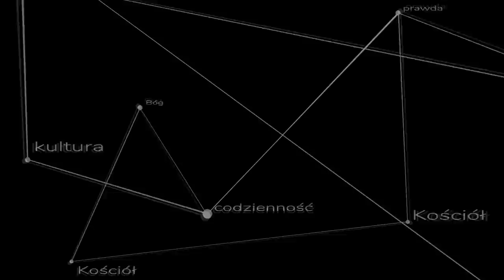Czy kobieta jest jak dziecko? - p. Korwin-Mikke u p. Stanowskiego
Poglądy pana Korwin-Mikkego po raz kolejny szokują, tym razem na @Kanal_Sportowy. Czy poglądy pana Korwina są gorszące a może racjonalne i konserwatywne? ks. Szymon Bańka FSSPX